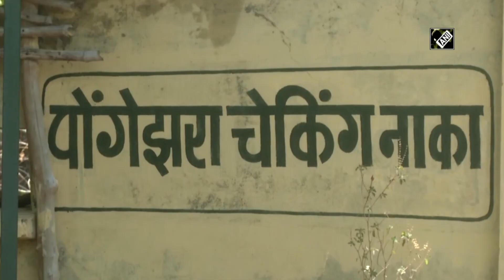‘Trees illegally cut in Maharashtra tiger reserve during lockdown’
Gondia (Maharashtra), June 05 (ANI): Navegaon Nagzhira Tiger Reserve (NNTR) present in Maharashtra’s Gondia is famous for wildlife. A complaint has been received by authorities that trees were illegally cut inside tiger reserve’s core zone. People for Animals (PFA) Secretary Sachin Rangari filed a complaint with National Tiger Conservation Authority. He added videos and pictures of alleged deforestation, illegal excavation to his complaint.